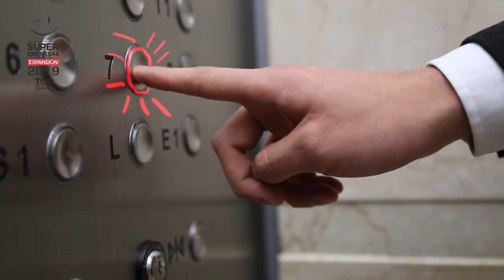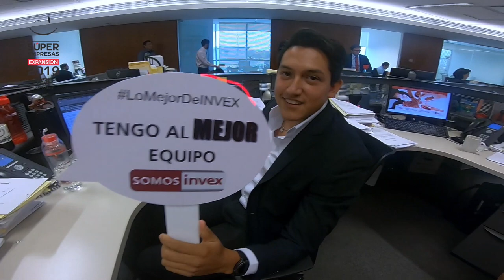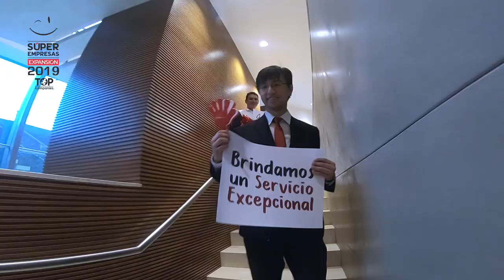INVEX GRUPO FINANCIERO Video 2019 ILovemyTOPjob TOP Companies